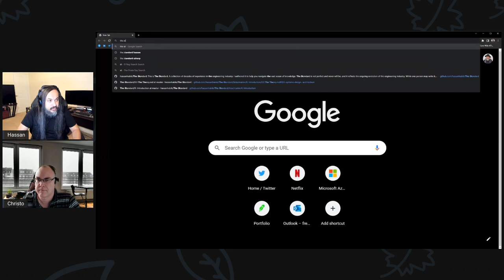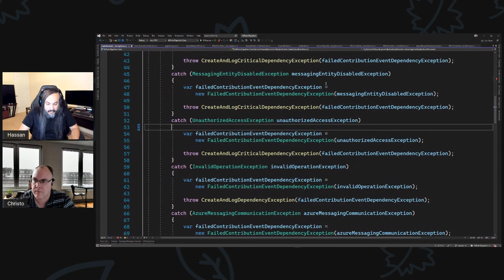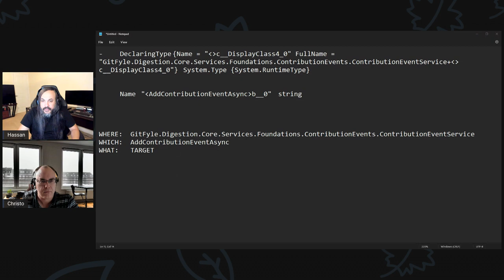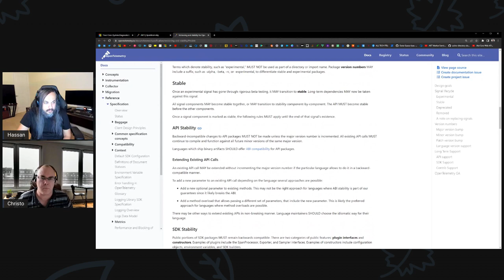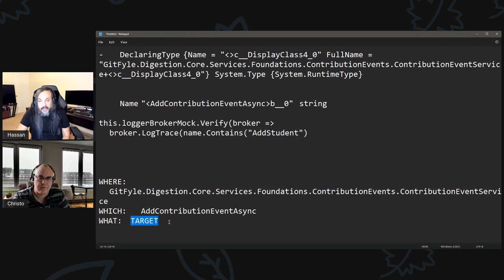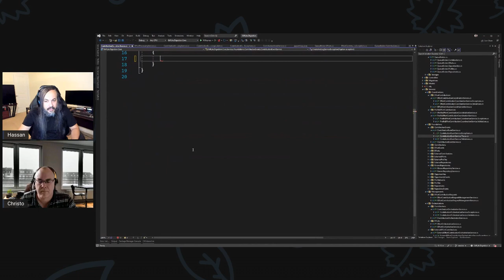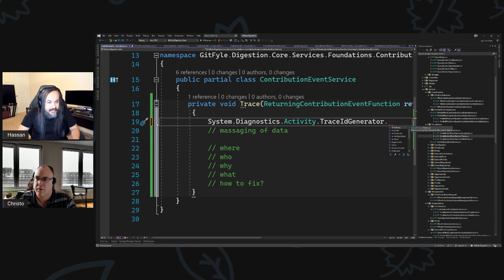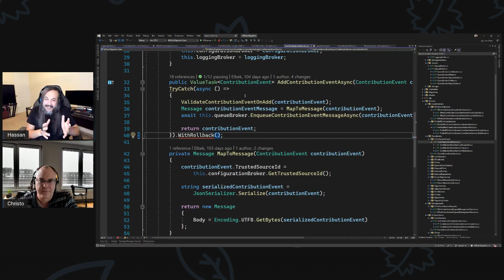STD000: Discussing Tracing & OpenTelemetry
This is the first session in The Standard Discussions Series where I get together with members of The Standard Community and discuss potential upgrades to The Standard. New ideas in the engineering world and new concepts that we would like to explore.

In this particular session, I'm joined by my dear brother Christo du Toit to explore tracing and leveraging System Diagnostics and OpenTelemetry into our systems in addition to exploring POCs and ideas in simplifying the engineering experience.